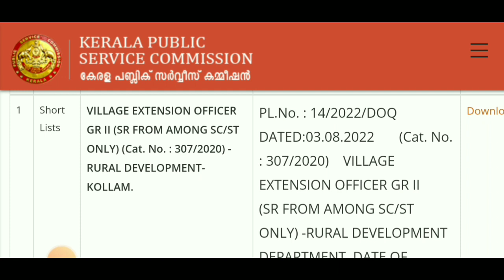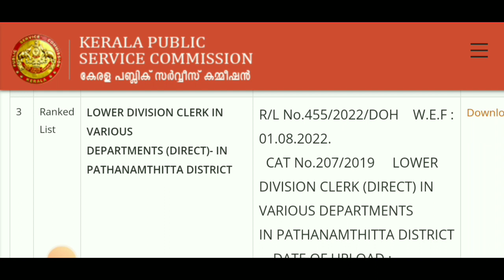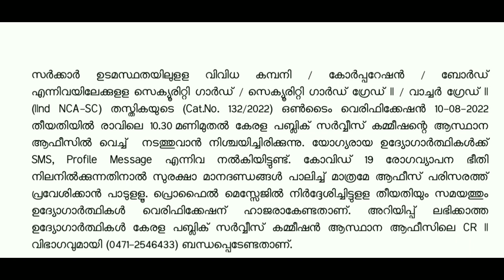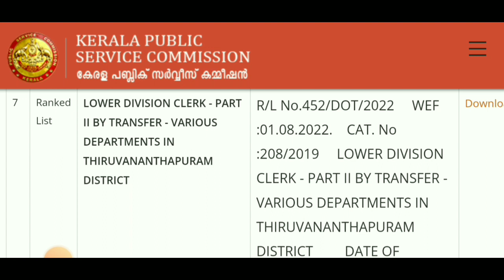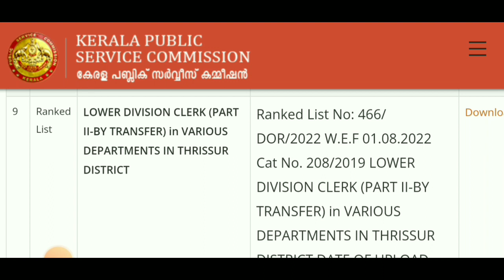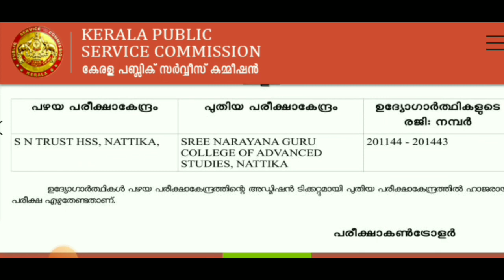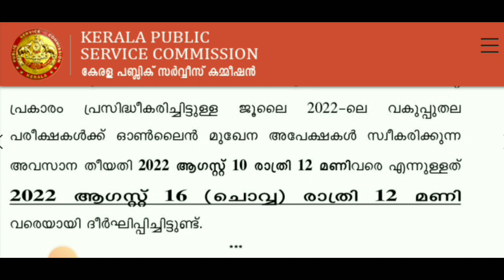P. S. C. UPDATES. 4/8/2022.